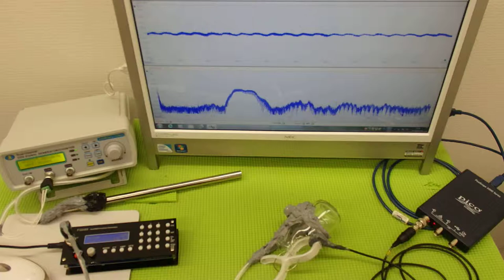オリジナル超音波プローブの「発振・制御」技術 ultrasonic-labo